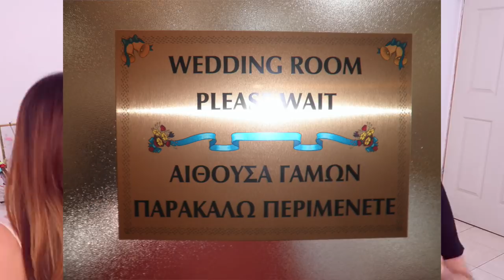🤩💖 EL DÍA QUE ME CASÉ CON MI ESPOSO RUSO *storytime emotivo* | Mexicana en Israel